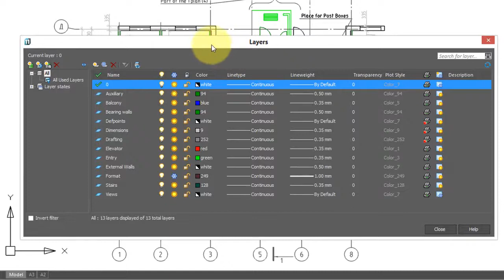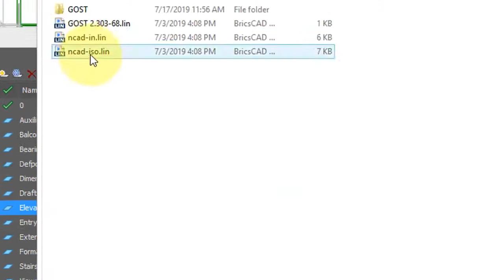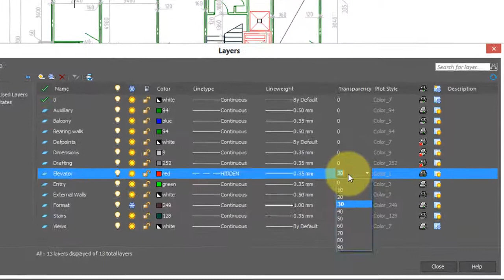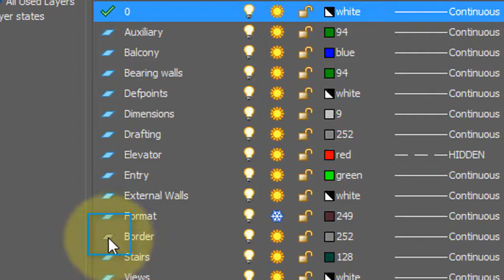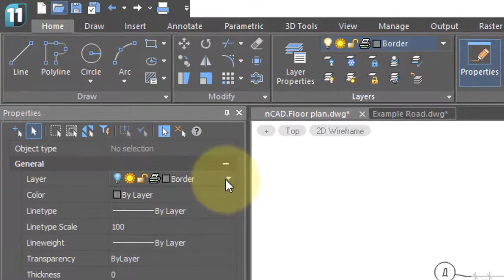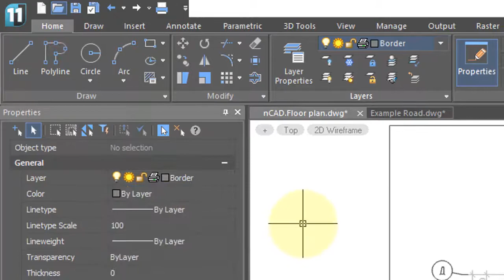How to control layers in nanoCAD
In this video, you will acquire the knowledge about how to use the Layer command. This command is used to change properties of entities, move entities to different layers, change the status of layer, for example
freeze them or prevent them from printing.
Layers are a powerful way to arrange information in drawings. You place similar kinds of entities on their own layers,
for example all doors on a DOOR layer or stairs on a STAIRS layer.
This lets you to two actions: change their properties as a group (for example color or line type), and turn un needed layers on and off.